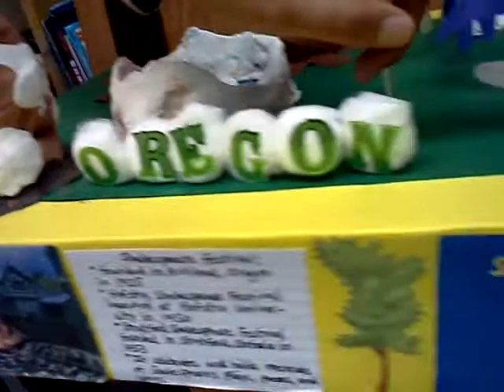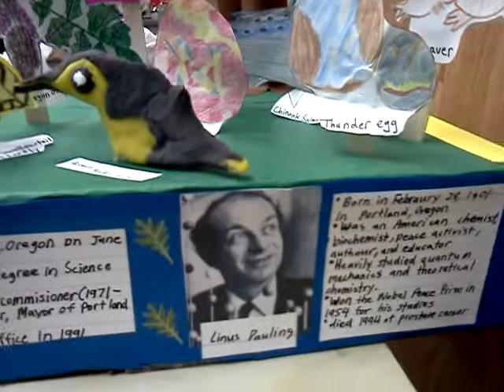Oregon State Float by Roger Rabbit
State Floats on erictheelephant channel for 2014!

In California, teachers are including a State Float as part of the State Report project in 5th - 6th grade. Here is a sample of what a State Float might look like made by just one of my amazing 5th grade students.

In my class, I think it's wonderful if parents help their child through direction with projects and homework. I consider this heirloom thinking processes that should be handed down from one generation to the next. I allow parents to guide their child with their projects. Depending on a parent's particular talents, they might teach their child crafting skills such as embroidery, sewing, or hot glue usage. A parent might demonstrate and explain fixatives and the characteristics of materials to lead their child into the design phase with greater understanding. A parent might assist with problem solving the ideal materials and techniques when needed. As long as a project is created with my student's hands and heart I'm a satisfied teacher. I recommend hot glue for just about everything, and I definitely prefer Color pencils when doing formal high quality drawing.

I recommend hot glue for just about everything, and I definitely prefer Color pencils when doing formal high quality drawing.

erictheelephant